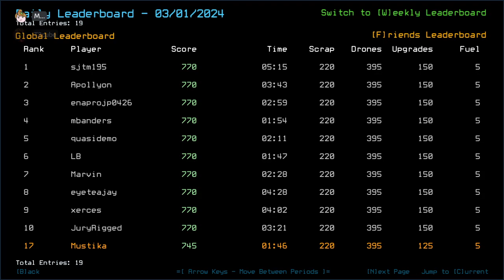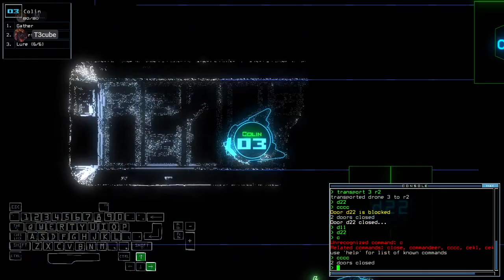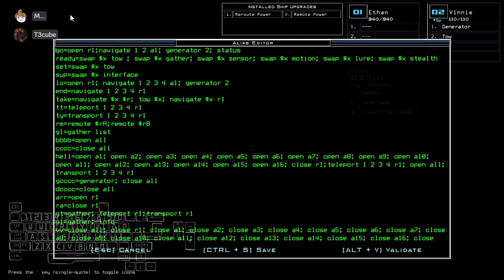Duskers Daily 2 Mar 2024 (+ modded): MusT3kube Edition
Not the scraps being stuck AGAIN! Also.. sorry the mic wasn't that loud, was using headset mic.

0:00 Intro
3:39 Vanilla Intro
4:29 Vanilla Challenge
11:00 Vanilla Complete, Waiting on T3cube
18:17 Modded Intro
20:11 Modded Challenge, boi
35:41 Modded Complete, Outro